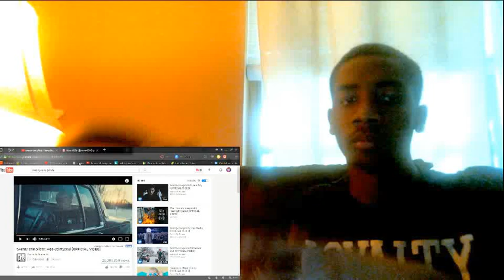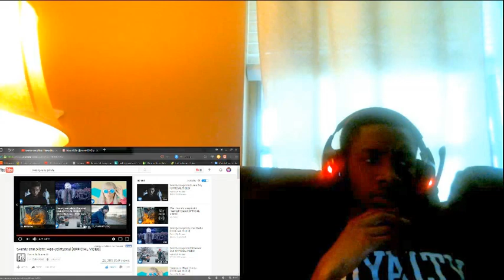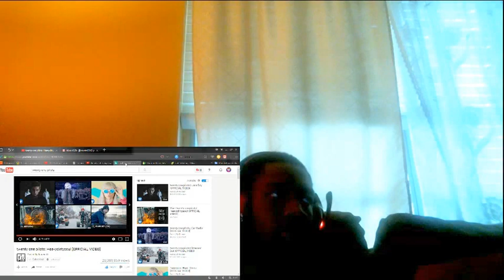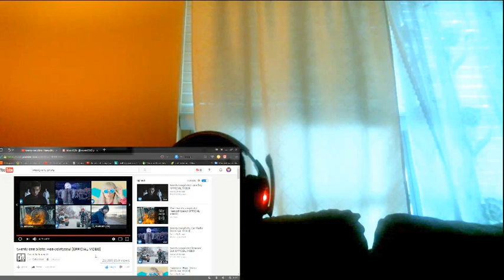Twenty One Pilots - Heavydirtysoul (OFFICIAL VIDEO)REACTION!!!